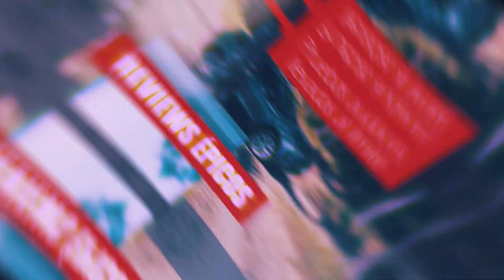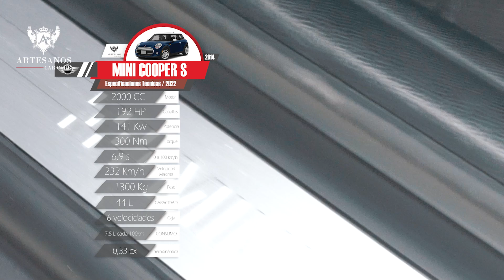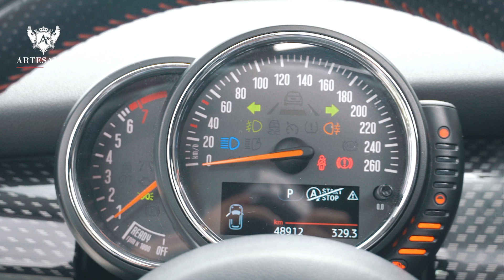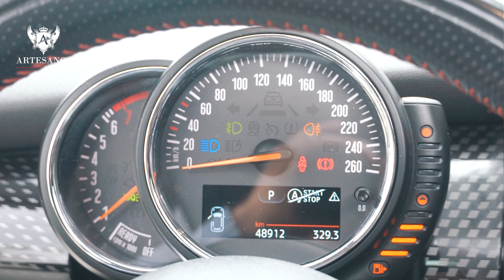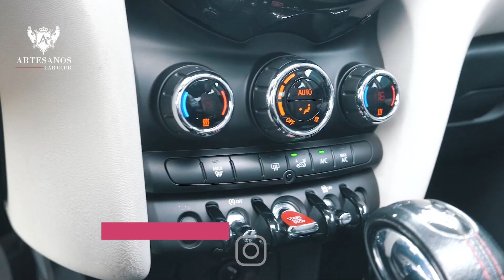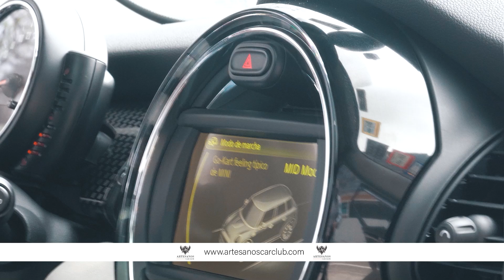MINI Cooper "S" | Review en español | Artesanos Car Club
Hola a todos y bienvenidos nuevamente a nuestro canal hoy vamos a conocer el MINI Cooper "S" un automóvil dinámico y sofisticado que es muy eficiente en el consumo de combustible y además es muy divertido de conducir. Las 4 puertas laterales significan fácil acceso al asiento trasero y mejor espacio para los pasajeros. La excelente oferta tecnológica de cabina resulta muy útil para la conducción diaria, y ni que decir la aplicación Mini Connected que agrega una dosis extra de diversión.